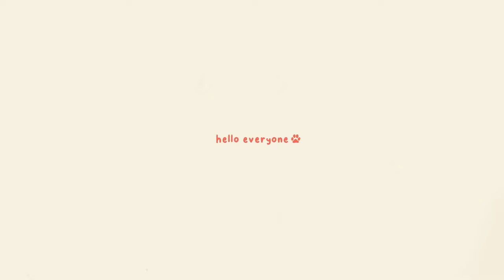Hay Day Mastering 2 Machines ⭐ | New Level 76 🥳